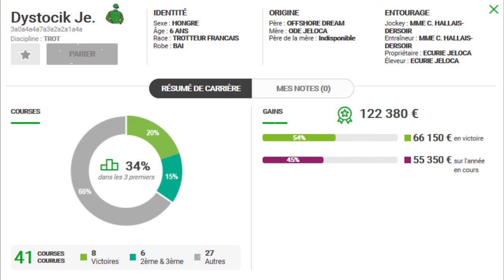MON REGRET PMU TURF QUINTE DU VENDREDI 06/12/2019